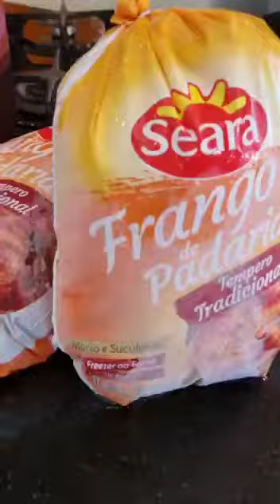Linha de Frango de Padaria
Não tem nada igual ao sabor de um Frango de Padaria. O tempero Tradicional leva todo o sabor e cheirinho de domingo para todos os dias da semana. É macio e suculento, já vem temperado, pronto para ir do freezer para a air fryer ou forno e Com Qualidade Seara que você encontra no Roldão Atacadista.